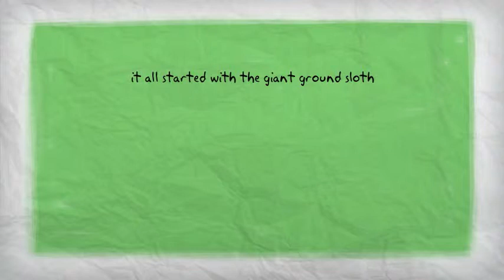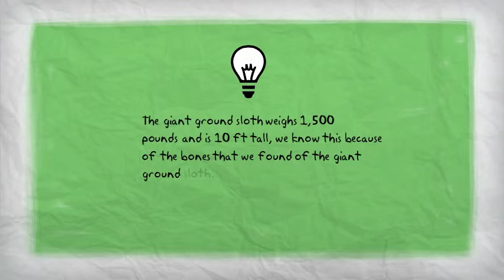sloths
the evolution of sloths -- Created using PowToon -- Free sign up . Make your own animated videos and animated presentations for free.  PowToon is a free tool that allows you to develop cool animated clips and animated presentations for your website, office meeting, sales pitch, nonprofit fundraiser, product launch, video resume, or anything else you could use an animated explainer video. PowToon's animation templates help you create animated presentations and animated explainer videos from scratch.  Anyone can produce awesome animations quickly with PowToon, without the cost or hassle other professional animation services require.